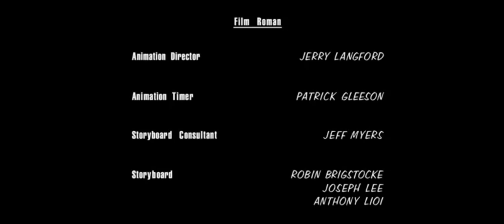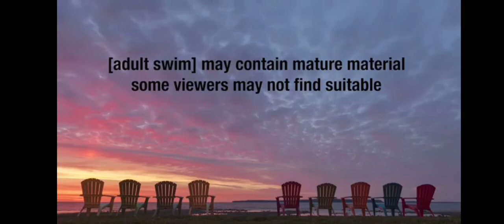Adult Swim Commercial Break Monday July 1 2024 (Part 5)